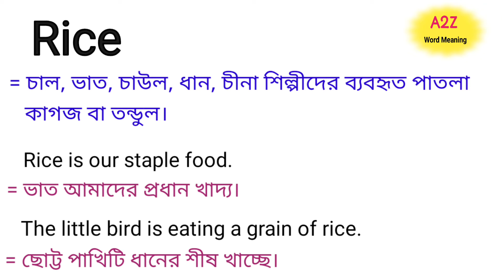Rice Meaning in Bengali || Rice শব্দের বাংলা অর্থ কি || Bengali Meaning Of Rice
এই ভিডিওতে rice শব্দের বাংলা অর্থ নিয়ে আলোচনা করা হয়েছে।

rice শব্দের বাংলা অর্থ কি?